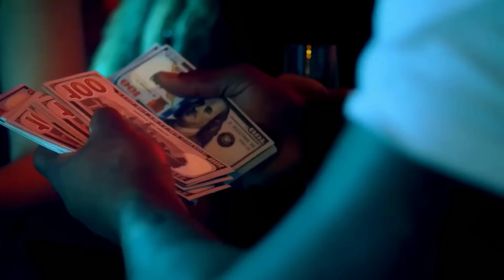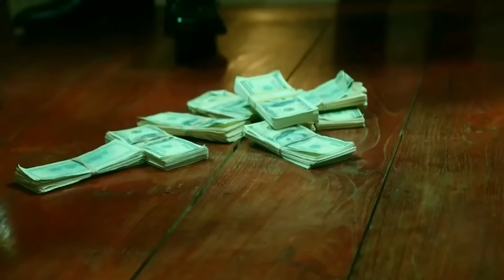Tyga - Baby ft Nicki Minaj, Offset, Lil Wayne & 50 Cent (Official Video)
Tyga "Baby" Official Music Video Out Now featuring Nicki Minaj, Offset, Lil Wayne and 50 Cent Download and Stream

Directed by Tyga & Director X
Produced by Dj Icek/MixRhymez

Connect with Offset
Follow Offset!

Tyga - Fantastic (Official Video)

Tyga, Jhené Aiko, Pop Smoke - Sunshine (Official Video)

Tyga, Doja Cat - Freaky Deaky (Official Video)

Tyga - Splash (Official Video) ft. Moneybagg Yo

Tyga - Girls Have Fun (Official Video) ft. Rich The Kid, G-Eazy